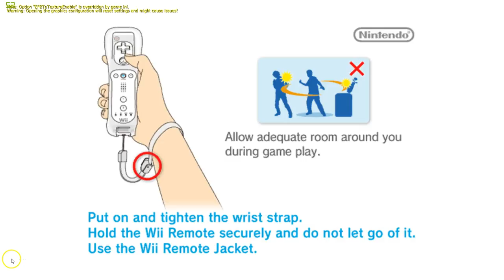Mario Party 9 Unlock Everything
All Boards/Characters and Master Difficulty Code NTSC-U and PAL:
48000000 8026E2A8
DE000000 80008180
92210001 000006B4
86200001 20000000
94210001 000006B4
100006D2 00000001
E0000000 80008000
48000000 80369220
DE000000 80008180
3000FF6C 2C030000
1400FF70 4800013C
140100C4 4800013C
140373D4 480000A4
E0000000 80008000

Find More Gecko Codes for the NTSC-U and PAL Version of Mario Party 9 All codes with the message Does not work on PAL will not work on PAL.